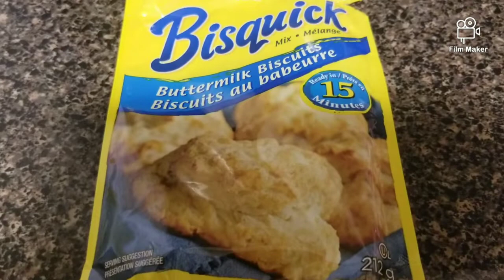Thanksgiving candle light dinner with family